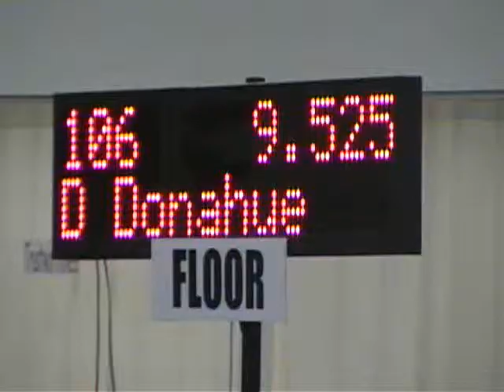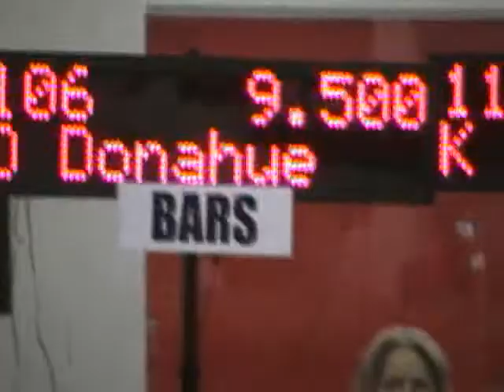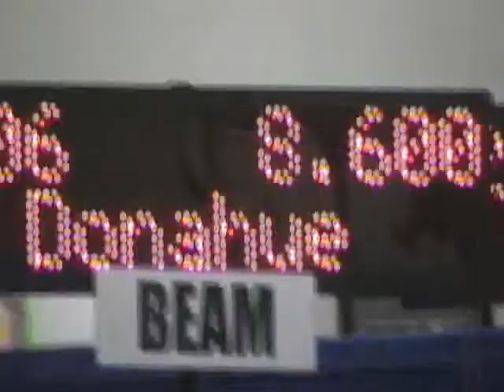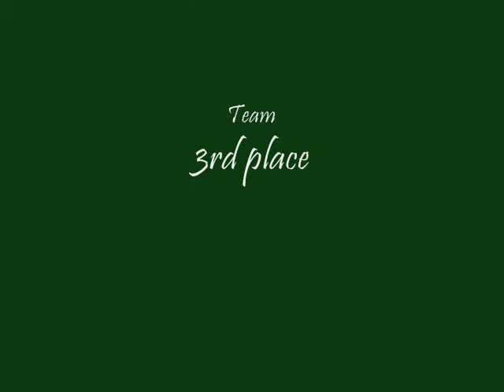Level 7 South State -March 8th, 2009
Tough meet as the best of South state compete